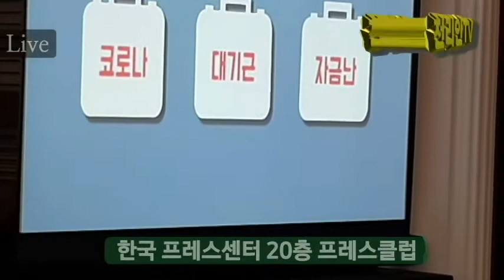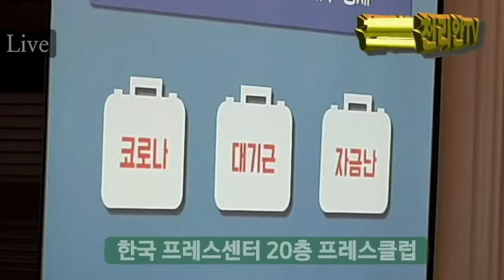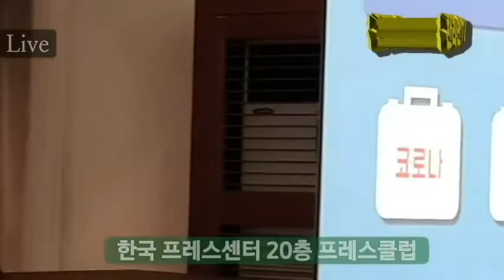김흥광 NK지식인연대 대표, 북한에 핵이 있다면 남한에는 탈북자 핵이 있다